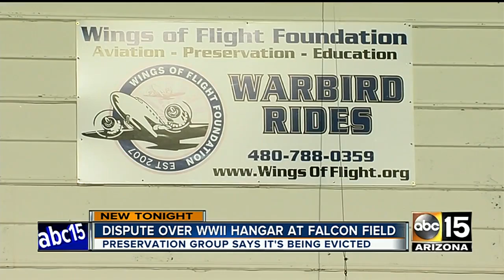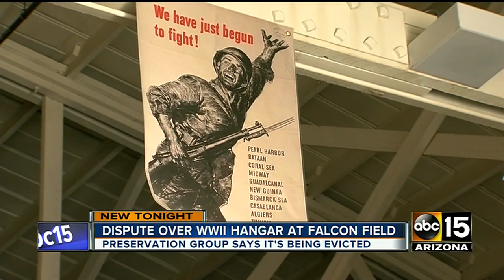Nonprofit being evicted in Mesa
The city of Mesa is trying to evict them from the Falcon Field hangar.